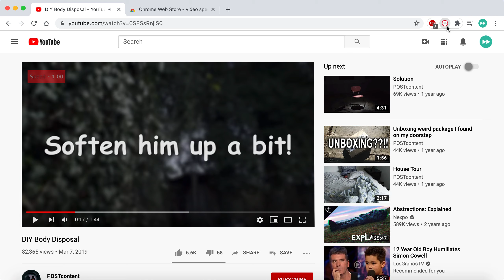How To Speed Up A Youtube Video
Hopefully saved you time teaching you how to speed up youtube videos.